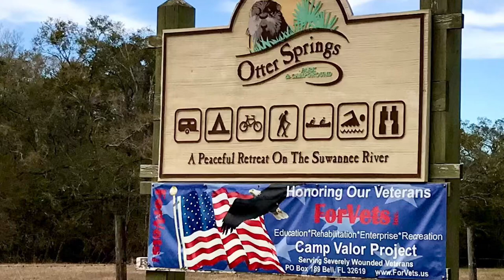Otter Springs re-enactment 2024